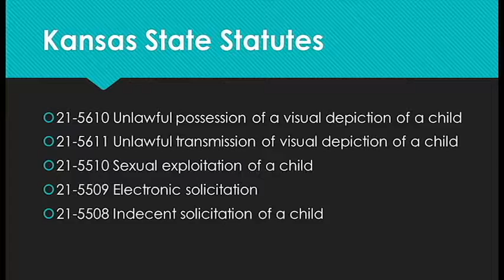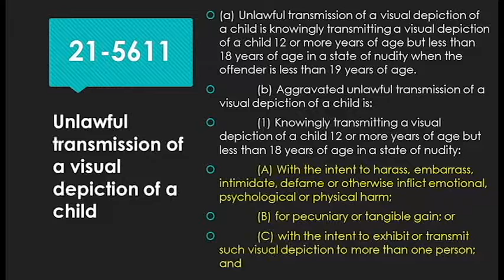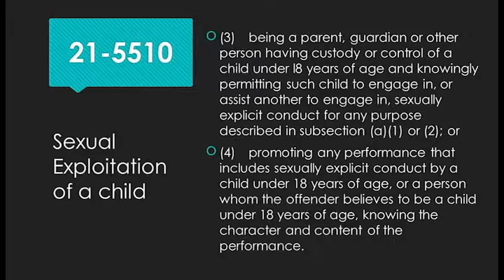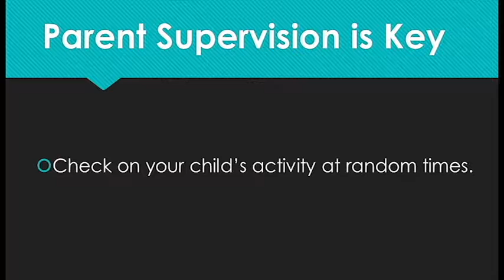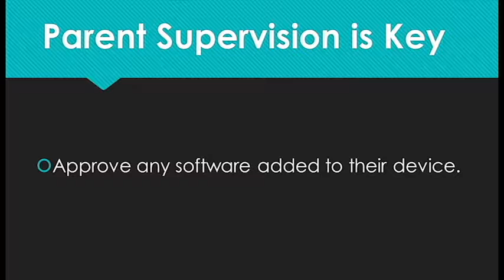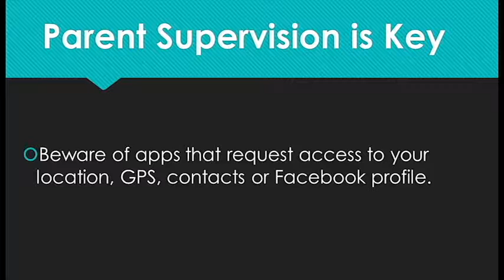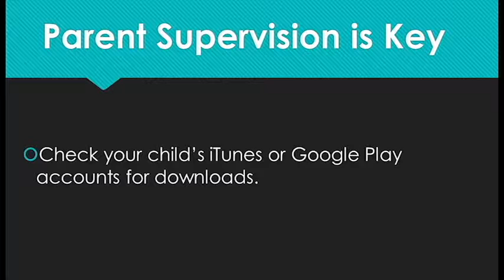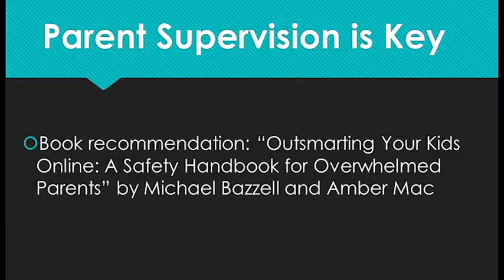Social Media and Electronic Safety, November 2016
Lawrence Police Department Detective David Garcia and Juvenile Investigator Meagan Counley present information to middle school parents about social media and electronic safety.